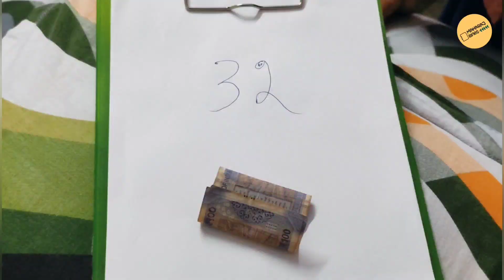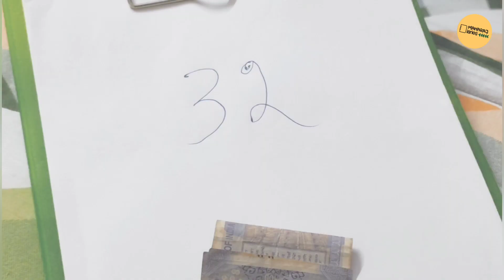Unlimited Funny games and challenges | Friendship Moments | Indor Games | বন্ধুরা মিলে মজা করলাম